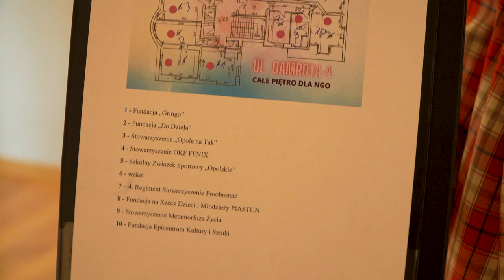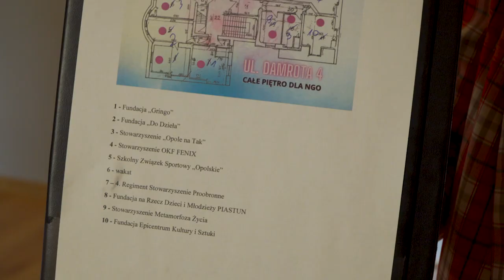Klucze do lokali dla NGO-sów przy Damrota 4 w Opolu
9 z 10-ciu lokali już zajęły organizacje pozarządowe w kamienicy przy ulicy Damrota 4 w Opolu. Miasto przygotowało jedno piętro z pokojami, sanitariaty i pomieszczenia socjalne na blisko 300 metrach kwadratowych powierzchni. - Miastu zależy na tym by Ci, którzy tworzą środowisko obywatelskie mogli realizować swoje pomysły w jak najlepszych warunkach - powiedział podczas uroczystego otwarcia lokali prezydent Opola Arkadiusz Wiśniewski.